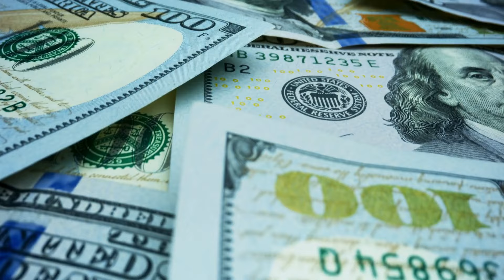特朗普對哈里斯發動的猛烈攻擊，這一切都是因為最新的失業報告數字：六度解析20241102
大家好！歡迎來到我們的六度解析節目！今天，我們將深入探討特朗普即將對副總統卡馬拉·哈里斯發動的猛烈攻擊，這一切都是因為最新的失業報告顯示出令人震驚的數字！特朗普在北卡羅來納州的集會上，計劃將失業問題的責任推給哈里斯，稱之為“颶風卡馬拉”。隨著美國的就業增長放緩，失業率保持不變，特朗普的言辭無疑將成為他進攻的有力武器。這場政治鬥爭將如何影響即將到來的選舉？請大家繼續收看詳細內容！